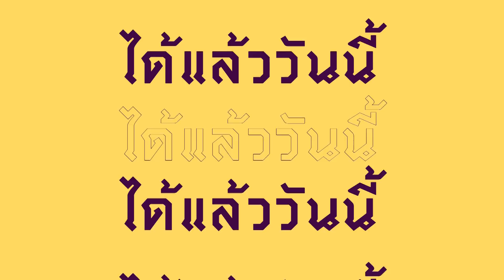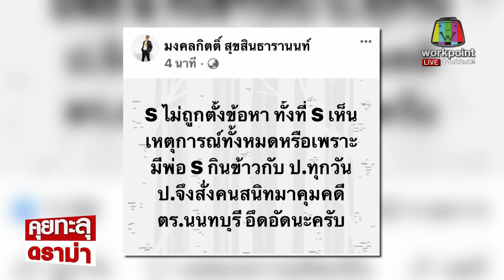คุยทะลุดราม่า EP.50 | "ส.ส.เต้" แฉ พ่อแซนร่วมกินข้าว "บิ๊กปั๊ด" ทุกวัน l 11-03-65